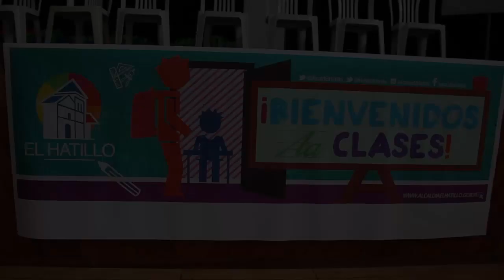Smolansky entregó bultos escolares a hijos de los servidores públicos de El Hatillo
Los hijos en edad escolar y preescolar de todos los servidores públicos del municipio El Hatillo recibieron este fin de semana su bulto escolar, gracias al esfuerzo conjunto de la Alcaldía de El Hatillo y Fundación Hatillana para la Infancia y la Familia (Fundhainfa). Con esta entrega que benefició más de 150 niños,  la alcaldía ratifica su compromiso con su capital humano y con la educación como servicio público para reducir la pobreza, en concordancia con uno de los lemas de la gestión municipal: “Más educación, menos pobreza”. El alcalde David Smolansky, declaró durante el acto “Contigo a la Escuela” que “era para nosotros un reto, un sueño, y hoy se convierte en una realidad. Estamos comprometidos con la mejora de los beneficios laborales de nuestros servidores públicos y al día de hoy además de las mejoras en la infraestructura de la alcaldía y de haber pagado seis millones de bolívares de deudas de la alcaldía con los trabajadores, entregamos útiles escolares a sus hijos para que regresen bien equipados a la escuela”. Además del alcalde, en el acto de entrega estuvieron presentes Audrey Prieto, presidenta de Fundhainfa; Rossana Cariello, directora de Educación; Vanessa Abreu, directora de Recursos Humanos; Alexandra Winkler, directora general sectorial de Gestión Social; y Jordy Moncada, director general de la alcaldía; lo cual muestra la importancia que la actual gestión municipal le otorga a la educación y a sus servidores públicos. Smolansky también felicitó a los trabajadores municipales por su trabajo diario: “Siempre decimos que en El Hatillo el servicio público es por vocación y convicción, ustedes son protagonistas de esta gestión. Nuestro único interés es servir a la comunidad de El Hatillo y que ustedes, los servidores públicos, se sientan motivados y orgullosos. Los felicito por el trabajo que hacen”. El mandatario también recordó que los logros de su gestión, como la recuperación de la clínica móvil, los nuevos camiones de recolección de basura,  el asfaltado con el Plan Calidad de Vías, las asambleas de presupuesto participativo, el relanzamiento de El Hatillo Jazz Festival, la reducción de los secuestros en 53%; la dotación de material de trabajo a Polihatillo, a Protección Civil y a los trabajadores de la Dirección de Servicios Generales; y la recuperación de escuelas municipales con los pocos recursos disponibles, han sido gracias al compromiso, voluntad y trabajo de todos los servidores públicos. “Lo único que les voy a pedir a nuestros muchachos es que cada sacapuntas, cada lápiz y cada borra la cuiden mucho. Asumo el compromiso de que todos los años ustedes van a recibir un bulto escolar por parte de la alcaldía”, finalizó el alcalde